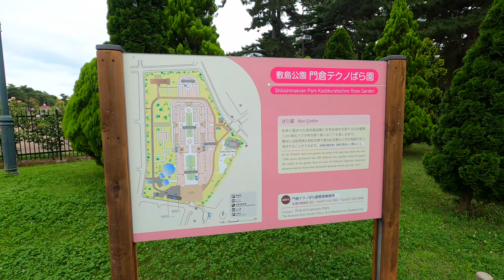【バラ園】敷島公園、門倉テクノばら園【前橋市】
群馬県前橋市にある敷島公園、門倉テクノばら園の紹介動画です。
このチャンネルでは群馬県に住んでいる方や群馬へ旅に来る皆さんに対し、有益でワクワクする動画を発信しています。皆さんが休日を過ごす際、参考の一つになれば幸いです。